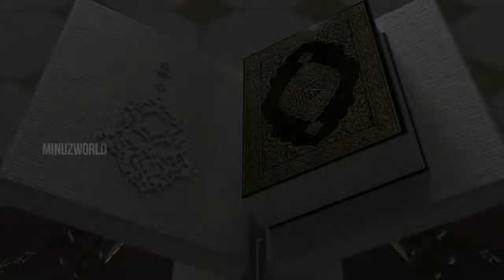💚New Jumma mubarak WhatsApp Status Video❤️ jumma islamic malayalam kerala New Jumua status video3